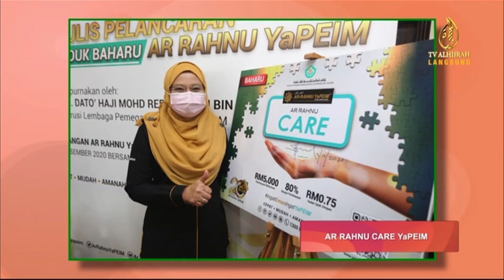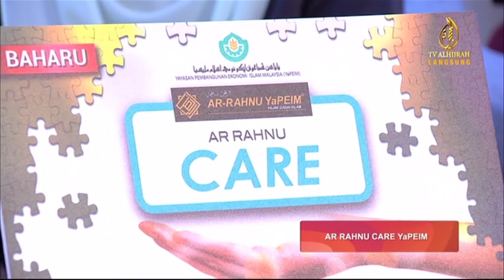Ar Rahnu Care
Wawancara bersama Pemangku Ketua Pengarah YaPEIM Parihah Hasan mengenai Ar Rahnu Care di Rancangan Assalamualaikum